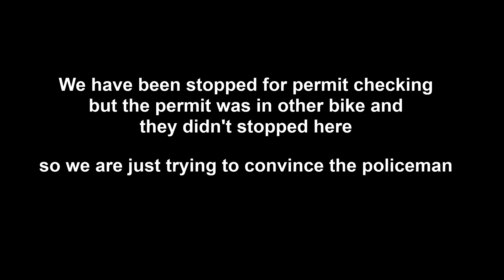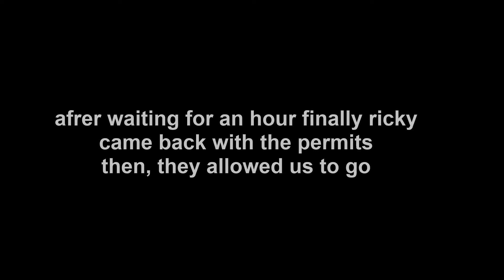Stopped by COP | Nubra to Pangong | Pangong Lake | Ladakh Ride 2019 | Ep. 06 Part 2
This is the day 6 of our Ladakh ride where we stared for Pangong from Nubra valley and this is the 2nd part of the day. So as soon as we reached shayok check post, we have been stopped in there for permit checking. Unfortunately, the permit was in the other and they didn't stop at the checkpoint.  We tried a lot to make them believe that we are having the permits but the cops are not convinced at all.

Camera I Use:
Mi Redmi 5A

Bike Rental Details:
SKY PILLAR ADVENTURE (Leh)

(Dhruv's Music and Vlogs)